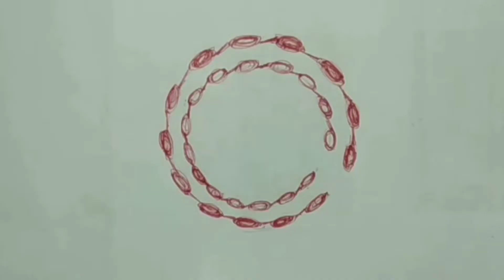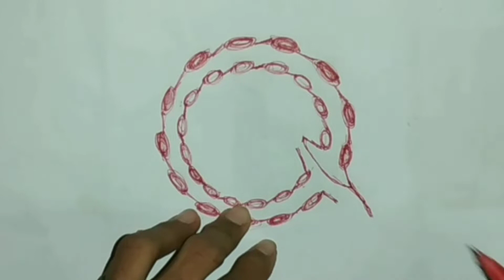ফ্যানের ক্যাপাসিটর নিয়ে সব সমস্যার সমাধান | কিভাবে লাগাবো ফ্যানের ক্যাপাসিটর | The HD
আশাকরি এই ভিডিওটি দেখে সবাই সিলিং ফ্যানের ক্যাপাসিটর লাগাতে পারবেন,

ভিডিওটি কেমন হল একটি লাইক দিয়ে কমেন্ট করে জানাবেন প্লিজ, এবং আমাদের চ্যানেলটি সাবস্ক্রাইব করে বেল বাটনে প্রেস করে অল সিলেক্ট করে রাখুন, তাহলে আমাদের চ্যানেলের আপডেট ভিডিও সবার আগে আপনি পাবেন।